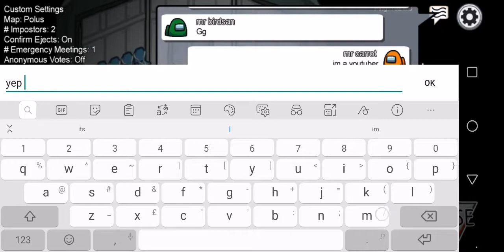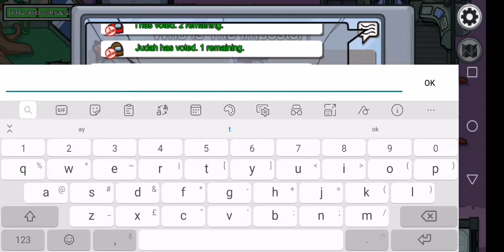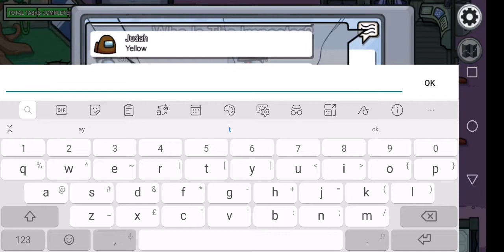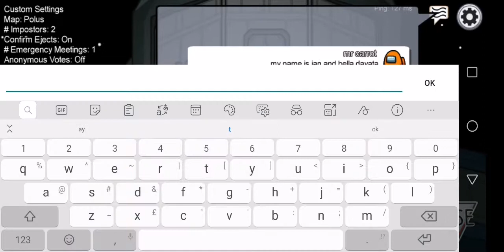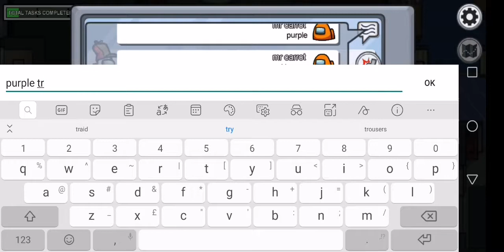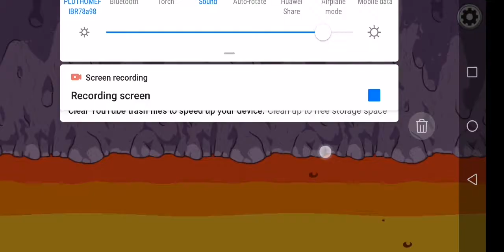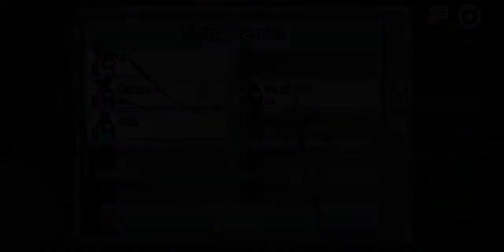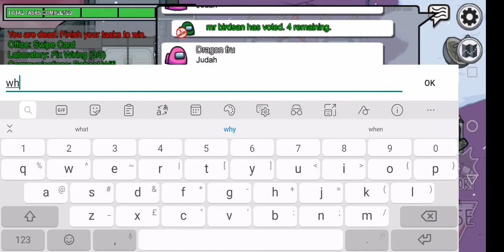jan and bella plays among us